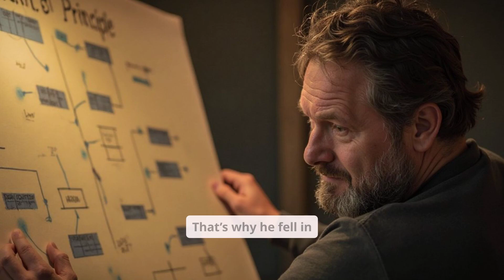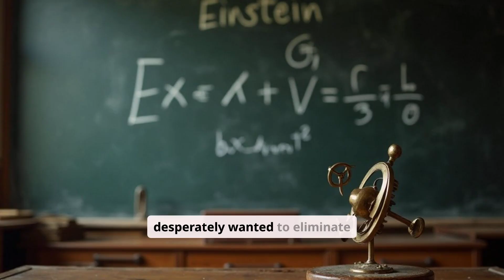“Why Earth Spins Without Curved Space, The Hole in Einstein’s Theory”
Einstein said planetary orbits happen because space-time is curved.
Then why doesn’t Earth’s daily spin need curved space at all?
Here is the deepest implication:
Earth’s spontaneous rotation proves that a massive object can create its own local space-time by itself.
Because matter has boundaries in space, it naturally produces variation, light and shadow.
When matter achieves spontaneous harmony, bias and imbalance are minimized.
That is why matter can form perfect circles and spheres, the most balanced shapes in space.
A sphere requires almost no energy to rotate.
Rotation is not driven by force; it arises from balance and harmony.